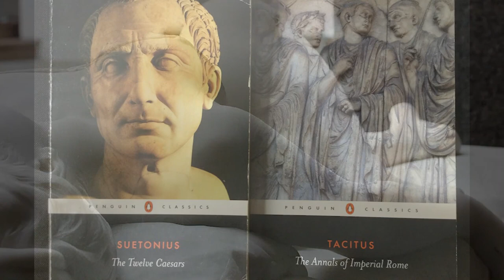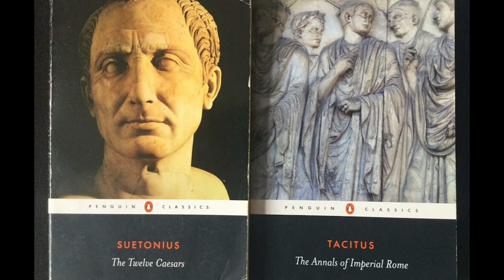The Roman Nymphomaniac Empress, Victim or Whore?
"Discover the scandalous life of Valeria Messalina, the infamous Empress of Rome. Born in 20 AD, Messalina married Roman Emperor Claudius and became the third wife of the ruler. However, her reign as empress was marred by tales of debauchery, extramarital affairs, and even rumors of her engaging in prostitution on the streets of Rome.

Join us as we delve into the intriguing life of Messalina, exploring her scandalous reputation and the infamous 'Sexual Contest' that propelled her name into the annals of history. Learn about her conspiratorial activities, including her ill-fated plans to overthrow Claudius and marry her lover, Gaius Silius.

Drawing from the accounts of ancient Roman historians such as Tacitus and Suetonius, we unravel the truth behind the legends and shed light on the dramatic downfall of this notorious figure. Though historical records may be embellished, Messalina's legacy as a captivating and controversial empress cannot be ignored.

Subscribe to our channel for more captivating historical insights and join us on this journey to explore the fascinating life and scandalous exploits of Valeria Messalina, a figure who left an indelible mark on the history of ancient Rome."